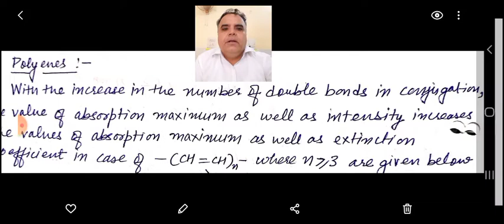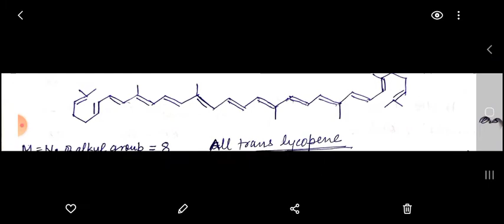Applications of Spectroscopy (UV Visible Spectroscopy) 12 (08-09-2020)